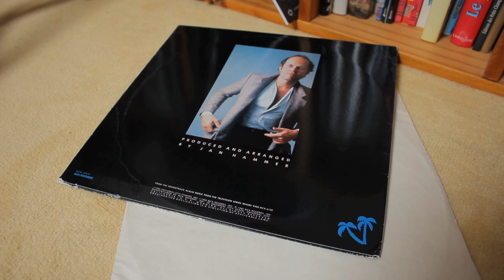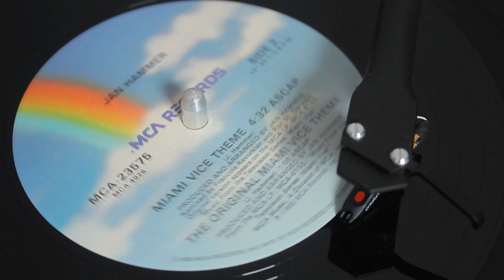Jan Hammer - Miami Vice Theme (12" version) [MCA-23575] [Vinyl]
This is a garage sale find. Got this for around 1$ (less than 1€). No scratches, no cracks. Just the typical 1980-85 vinyl crackling.

Everybody heard about the TV series Miami Vice at least once, but maybe not everybody remember the main theme (including me unfortunately). This is probably the most 80's stuff I have ever listened and so is the visuals of the sleeve, with it's blue and pink lettering. Enjoy !

I suspect that the guys who made Death Rally were inspired by this song for the game's intro song.

Artist: Jan Hammer
Album: Miami Vice Theme (12" Version)
Label: MCA Recordings - MCA-23575 - US
Released: November 1985

A. Miami Vice Theme (Extended Remix) - 0:28
B1. Miami Vice Theme (Remix) - 7:50
B2. Miami Vice Theme (Original) - 12:26

Not much Instagram or Facebook I guess, but check his stuff !

About Musique Analogique :

This channel (will) make you discover (or not) good music, old or new of any style available on this great audio support. The audio source is the direct, unmodified, unfiltered vinyl audio as it comes out from my pre-amplifier.

If you are an artist and want to promote your music here, message me.
If you are an artist/label and DON'T want your music here, message me too.